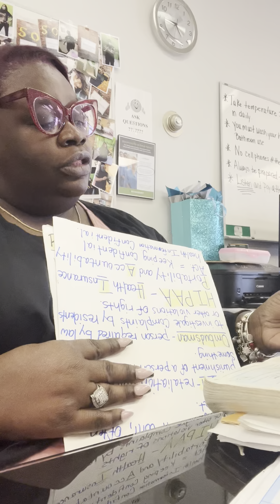Understanding peoples right Chapter 4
Understanding people rights